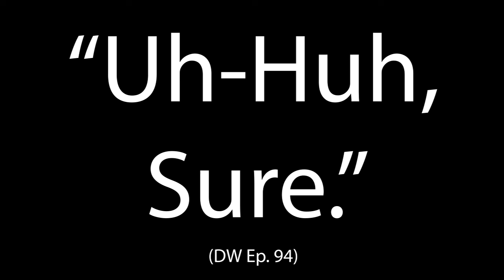Dissonant Waves Ep. 94: "Uh-Huh, Sure."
Otherwise known as the episode where we all stay in our corners and hiss at each other across the alley like cats, this time Tricks, Ritz, and Domino have chosen to cover Manticore by Shovels & Rope, Sunshine Corner by The Moving Stills, and Night Call (Deluxe Edition) by Years & Years. The results really speak for themselves.

PS: We have an album out now for some reason. If you loved our First Anniversary episode as much as we did, Rit@lin took the effort to cut out a few sections, mix it a bit better, and release it as a weird experimental noise EP/excerpt from the show.

You can visit the Games My Mom Found Podcast (specifically, the Star Fox: Assault episode Dominic guests on) here:

Check out Ritz’s free new game SYDE Rugby League Simulator on Steam

(art this week is just the text name of the episode, laid over black. We thank Dominic for his minimal effort this time around.)